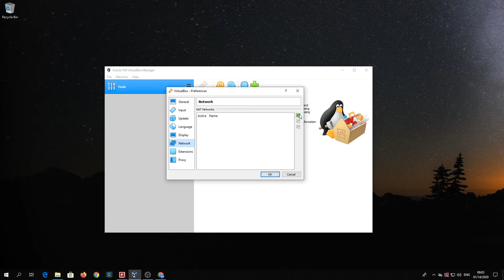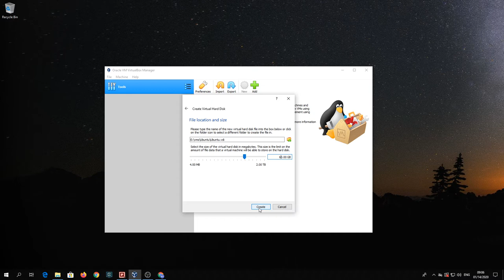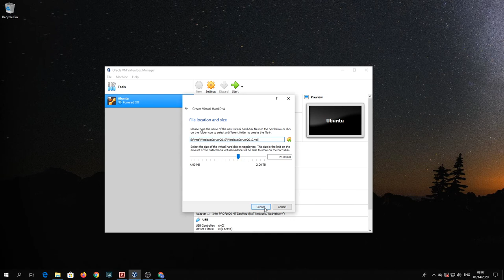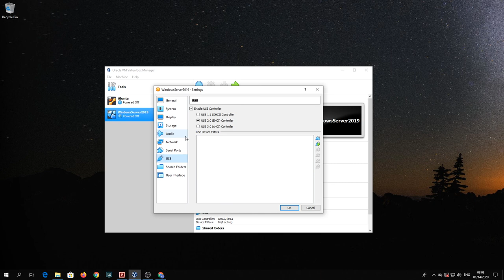Create virtual machines for Ubuntu & Windows Server 2019 in VirtualBox 6/在VirtualBox 6中建虚拟机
1. Setup portable preference for VirtualBox 6
2. Create an empty virtual machines for Ubuntu
3. Create an empty Windows Server 2019